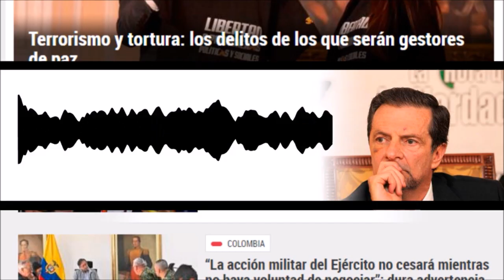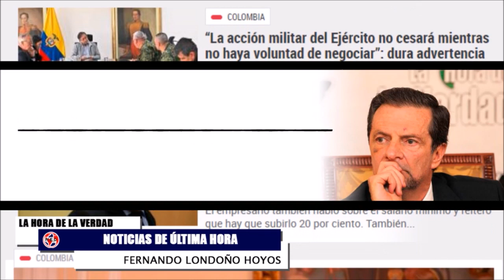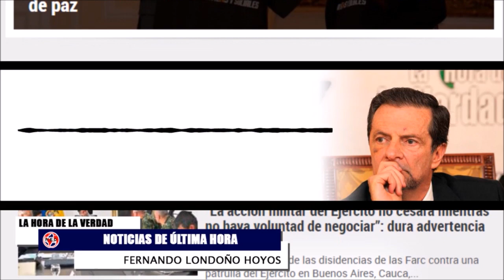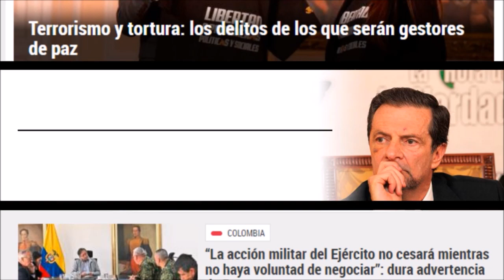TRATAMIENTO DE ALGUNAS NOTICIAS DE ÚLTIMA HORA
Resumen de noticias de ultimahora en colombia y en el mundo
Fernando Londoño Hoyos en La Hora de la Verdad